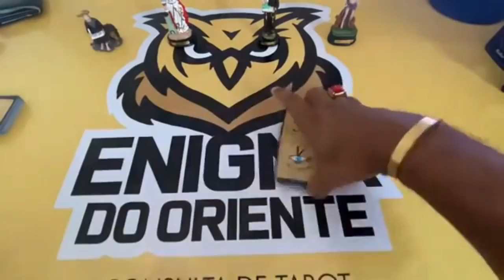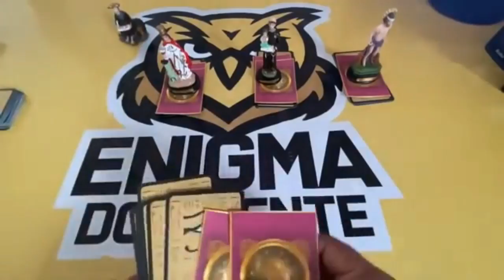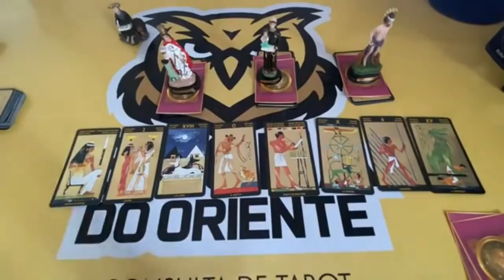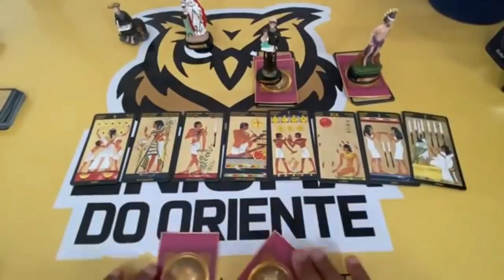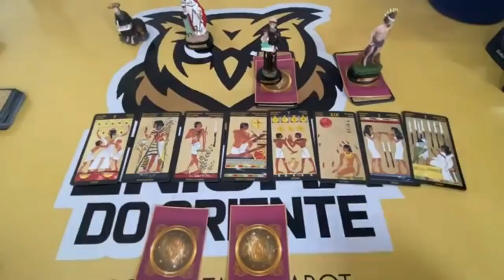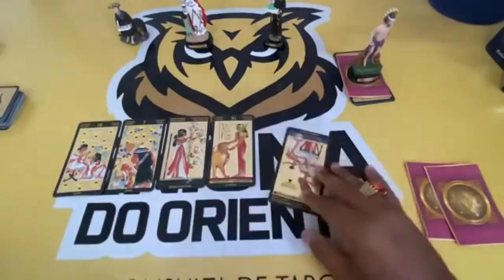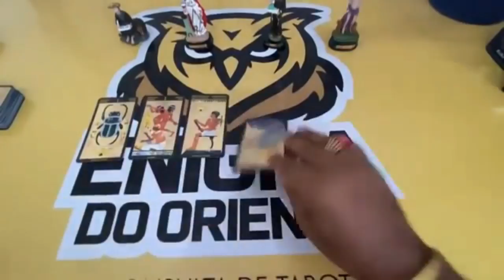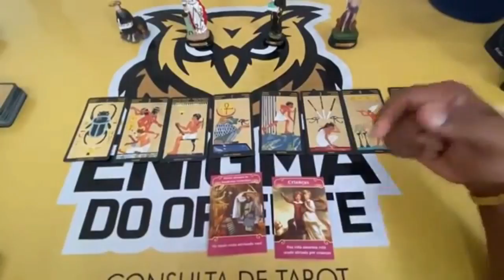ELE HOJE EM RELAÇÃO A VOCÊ! !!💘 [ Tarot Responde ] Tarô [Tarô ] Tarot